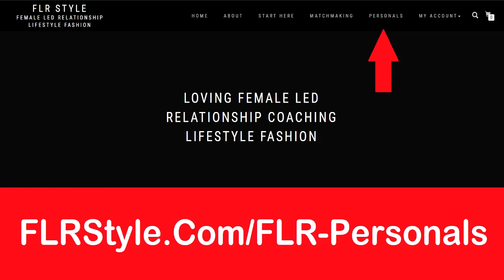Create Your FLR Personal Ad TODAY! ~ FLRStyle.Com